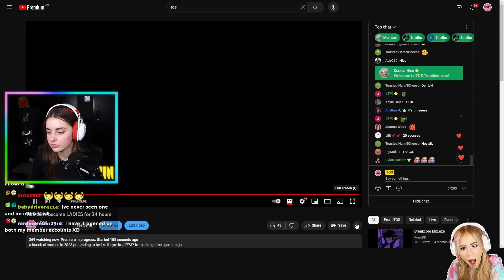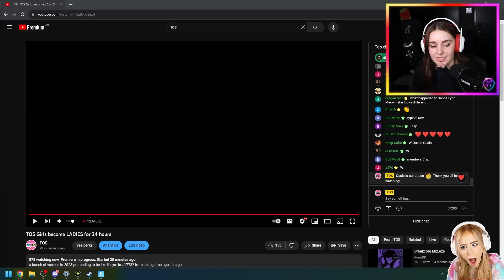Loserfruit Reacts to TOS Girls becoming LADIES for 24 hrs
Loserfruit reacts to another TOS girls video! This time the girls are doing some fancy dress up cosplay action to make sure that they act like high class individuals that they like to believe they are! Come find out which TOS Girls win with Loserfruit and her friend Nalopia!

I upload whatever I want here with a wide variety of games and react stuff from my stream. 🍓

for everything else...just use google lol